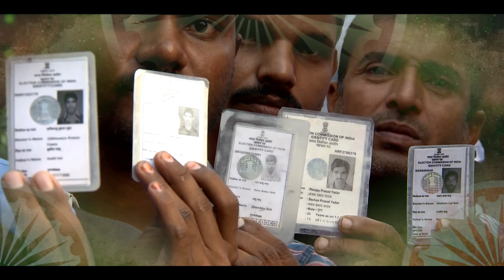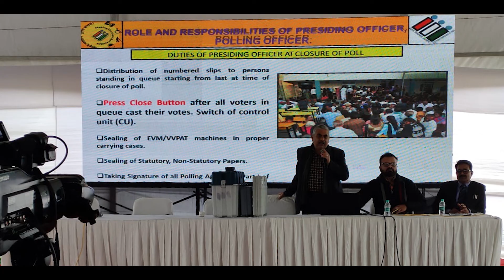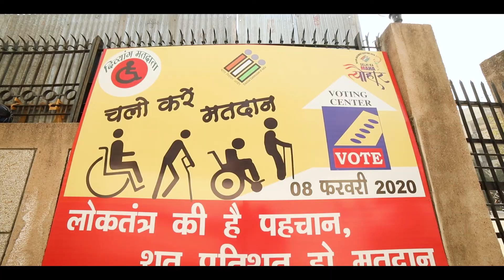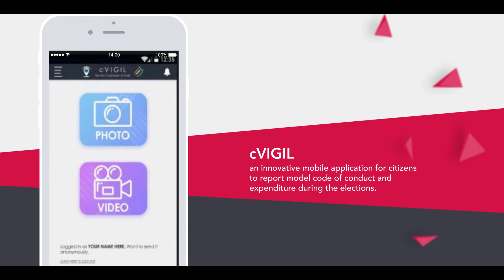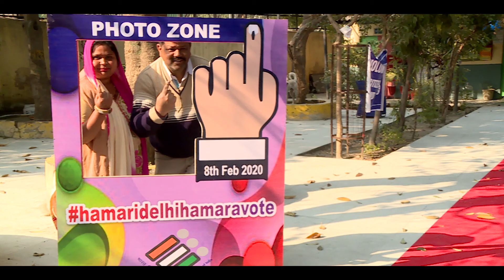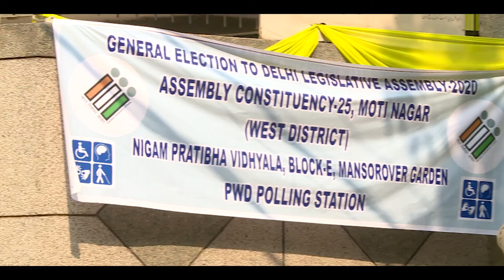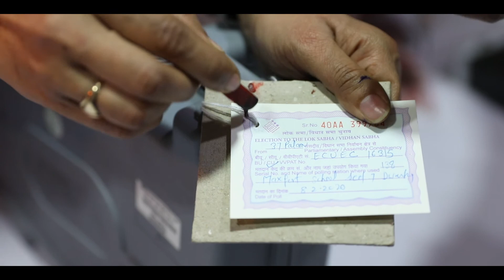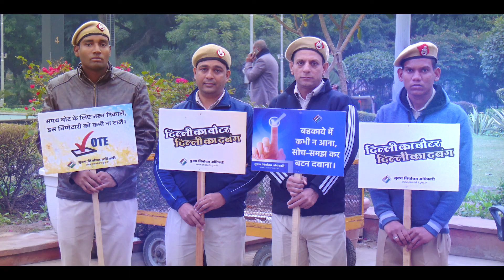Documentary on DELHI Vidhan Sabha ELECTIONS 2020